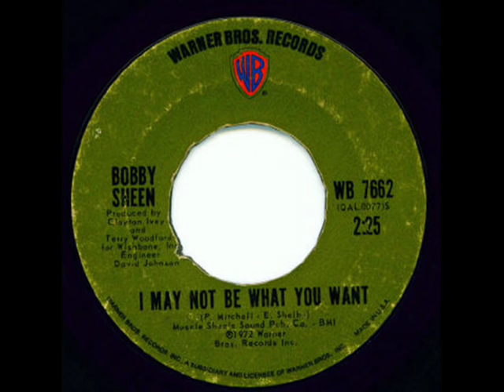Modern Soul Bobby Sheen - I may not be what you want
Flip Side to Something new to do